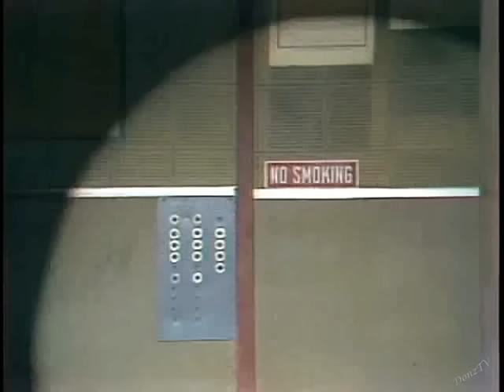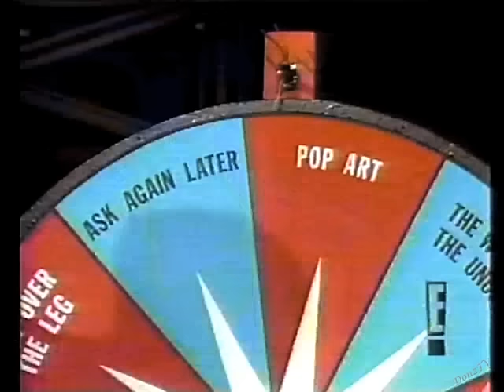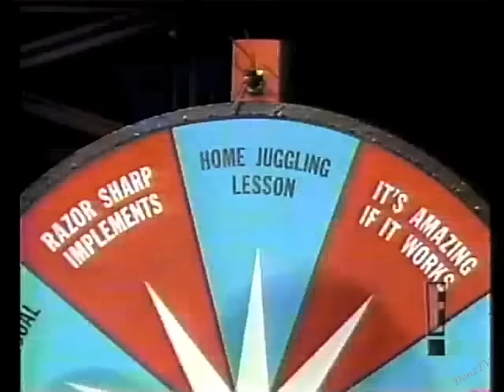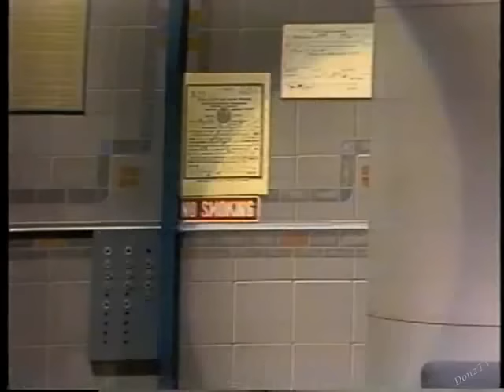Juggler/Comic Michael Davis Collection on Letterman, 1983-86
By request: All of Michael Davis's Late Night appearances.
1. February 17, 1983
2. November 2, 1983 (bumped from June 16) - we learn that Dave juggles!
3. March 13, 1986